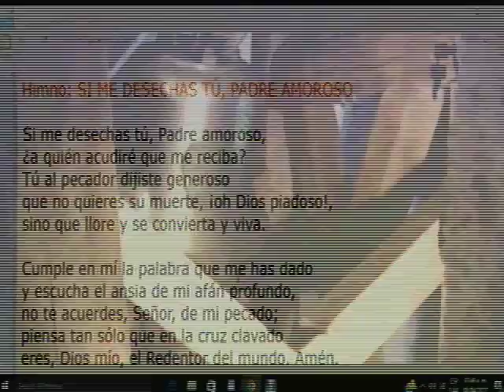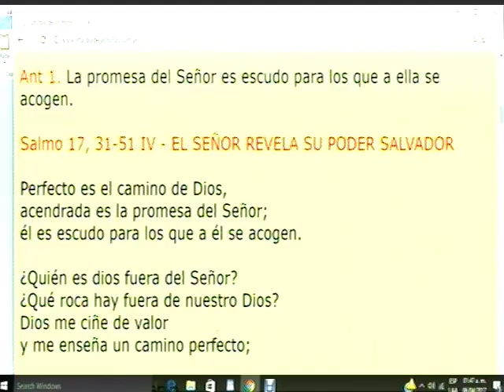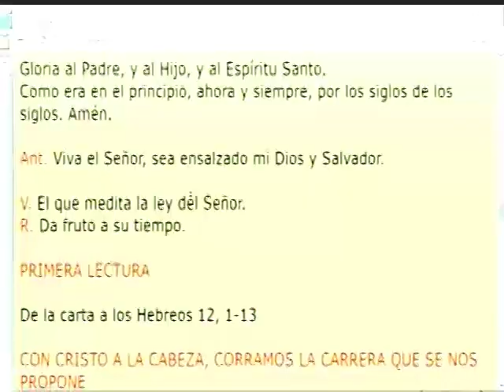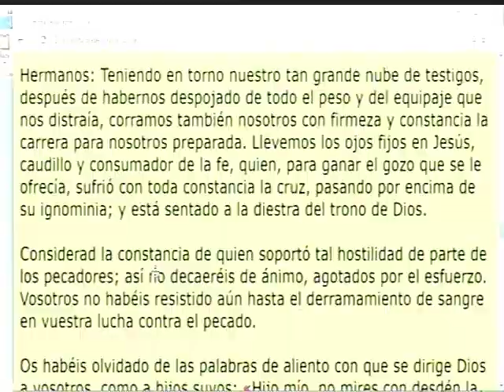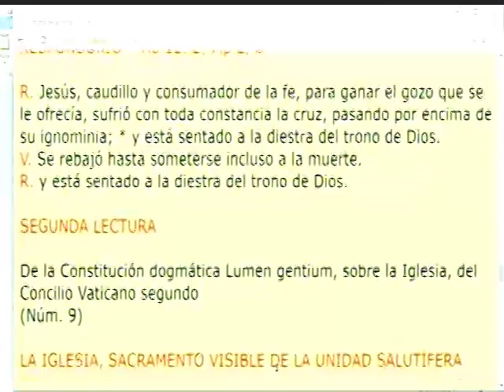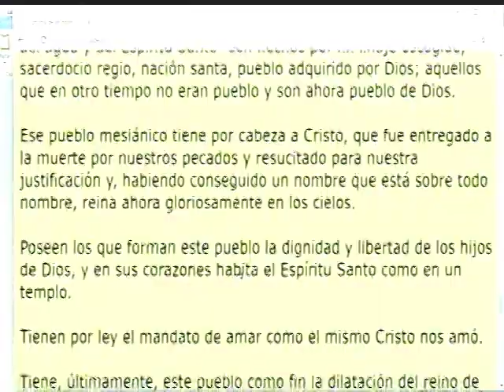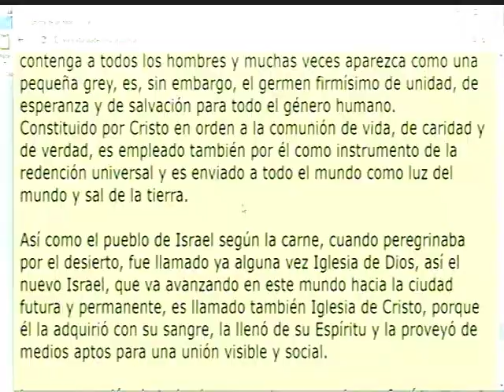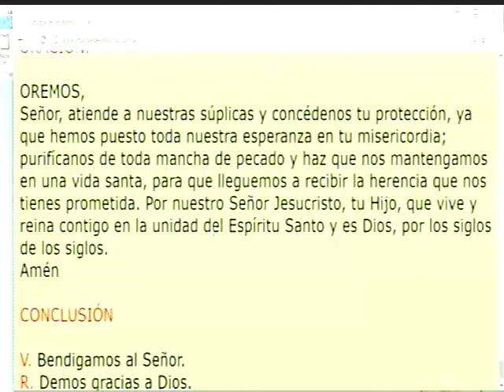Dynamis│6 Abril│Padre Rayito Mjm